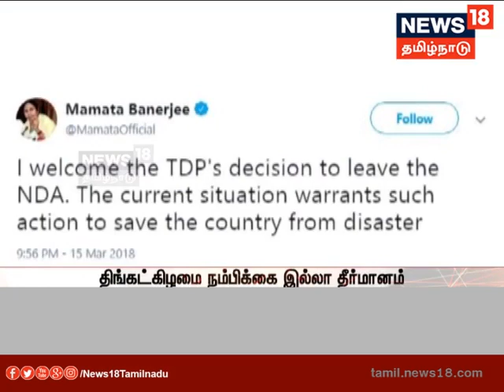பாஜக மீது தெலுங்கு தேசம் நம்பிக்கையில்லா தீர்மானம்..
காங்கிரஸ், கம்யூனிஸ்ட் உள்ளிட்ட 7 கட்சிகள் ஆதரவு..